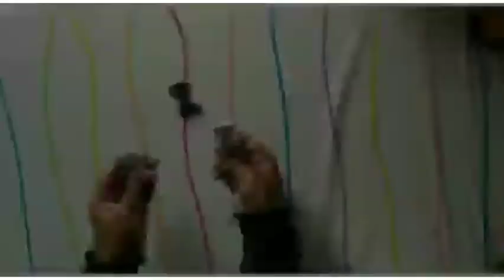Baby PearL Clips tutorial🍂//GirlsinbloomZ//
I'm on Instagram as @girls_in_bloomz. Install the app to follow my photos and videos.